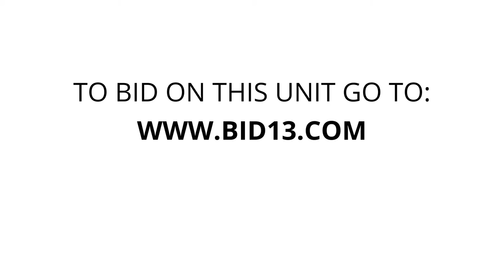Watts-N-Storage Chattanooga - Unit 067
lawnmower, furniture, boxes, cell, PHONES